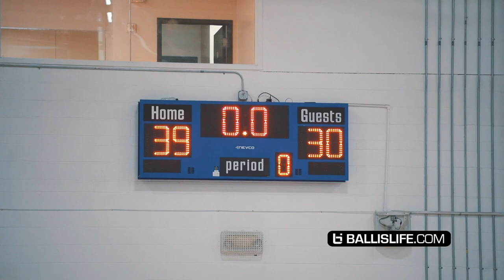We MIC'D UP Top Ten Ranked Player! Harrison Ingram Was Letting The Defenders Know!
We Mic'd Up Stanford Commit and the 9th Ranked Senior Harrison Ingram. His Basketball IQ is elite and he sees everything on the court.